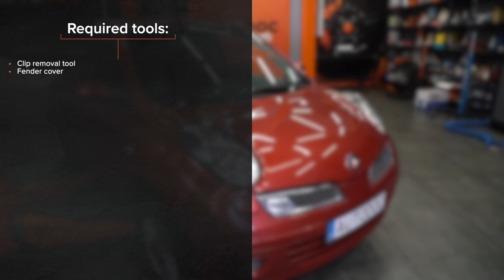Hvordan bytte luftfilter der på NISSAN MICRA K12 [AUTODOC-VIDEOLEKSJONER]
Hvordan bytte luftfilter på NISSAN MICRA 3 (K12) 1.4 Hatchback 2003–2011 [AUTODOC-VIDEOLEKSJONER]

Luftfilter til kjøretøyet NISSAN Micra II Hatchback (K11) (Baujahr 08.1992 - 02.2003) / NISSAN Note I (E11, NE11) (Baujahr 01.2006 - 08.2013) bør som regel erstattes i én og samme prosedyre. Det er imidlertid noen små forskjeller, på grunn av spesifikke egenskaper ved kjøretøyets design.

0:00 — NISSAN MICRA K12 – luftfilter: trinn-for-trinn veiledning for utskifting
0:15 — Koble fra festet til luftinntaksslangen.
0:27 — Løs luftfilterhuset.
0:42 — Rengjør luftfilterhuset.
0:58 — Monter luftfilterhuset.
1:18 — Monter luftinntaksslangene og fest den.